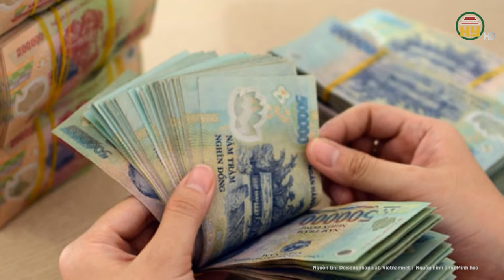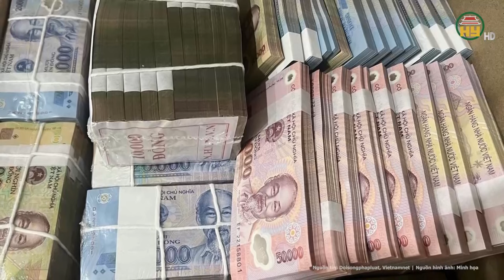Choáng váng thủ đoạn của 3 anh em "khai tử" 8 người thân,bị phát hiện vẫn quyết chiếm đoạt tới cùng?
Tin tức 24h mới nhất | Choáng váng thủ đoạn của 3 anh em "khai tử" 8 người thân,bị phát hiện vẫn quyết chiếm đoạt tới cùng?
Cơ quan CSĐT Công an quận Bình Thạnh (TP.HCM) vừa qua cho biết, đã khởi tố bị can, bắt tạm giam đối với Võ Doãn Tấn và Võ Doãn Mỹ Thạnh, Võ Doãn Mỹ Phước (là 2 người em của Tấn) để điều tra hành vi “Lừa đảo chiếm đoạt tài sản”.
Địa chỉ: 164 Nguyễn Văn Linh, thành phố Hưng Yên, tỉnh Hưng Yên
Tiktok: Truyền hình Hưng Yên
Facebook: Đài Phát thanh và Truyền hình Hưng Yên
Zalo: Đài PTTH Hưng Yên